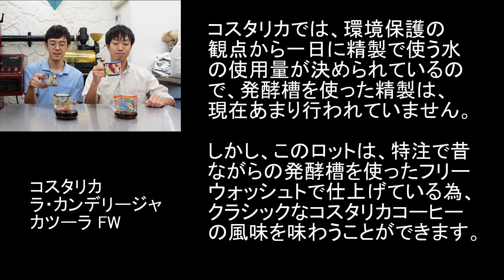新豆！ラ・カンデリージャ農園とママミナ農園～カフェテナンゴのおすすめセット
■カフェテナンゴのHP